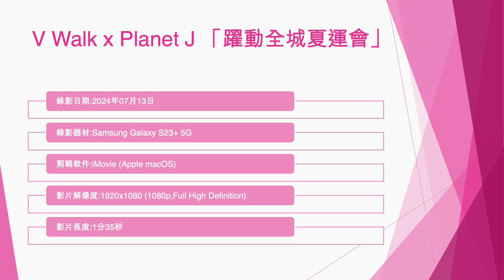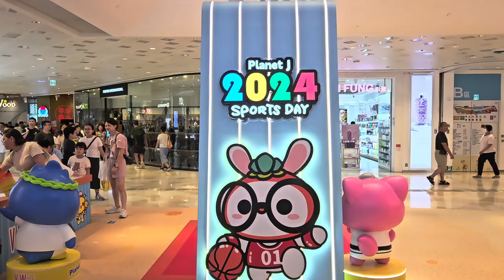V Walk x Planet J 「躍動全城夏運會」 (2) - 2024年07月13日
錄影日期:2024年07月13日
錄影器材:Samsung Galaxy S23+ 5G
剪輯軟件:iMovie (Apple macOS)
影片解像度:1920x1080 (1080p,Full High Definition)
影片長度:1分35秒